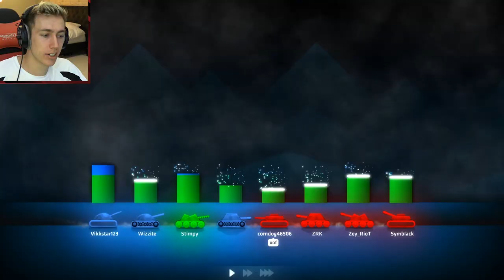We went on RANDOM teams and this happened...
Become a Member Leave a like for more Shellshock!

Simon/Miniminter/mm7games